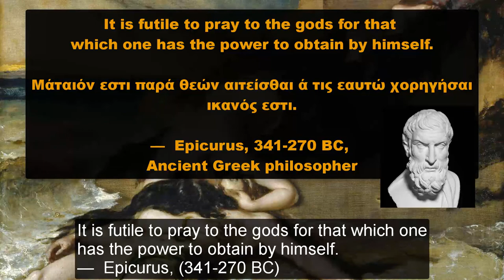The famous lovers, the couple Hero and Leander – the doomed lovers!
About the Video – Video Description and farther Sources:

In this video we talk about the famous lovers, the couple Hero and Leander – the doomed lovers!

We start of by generally outlining the origin of the story and from there we explore the story of the lovers.

Afterwards, we look into how their existence has affected history (especially the Ancient Greek and the Roman history) and so forth.